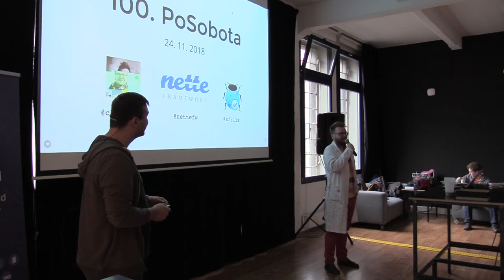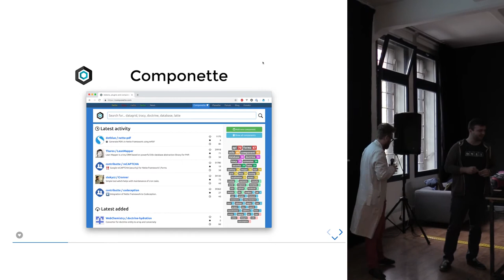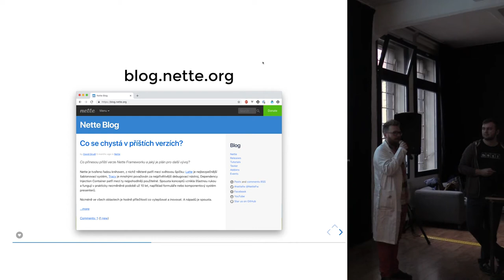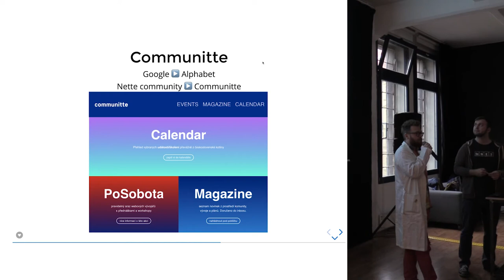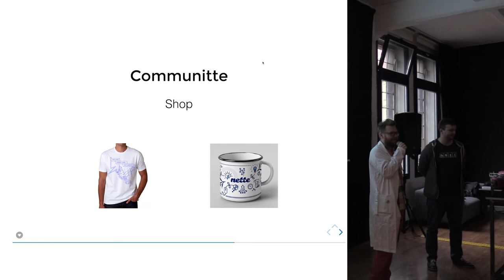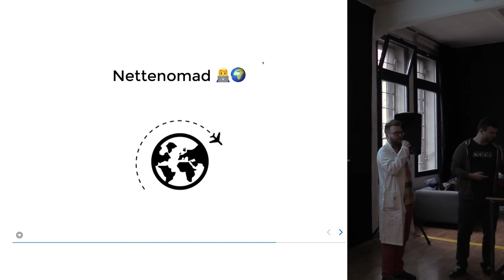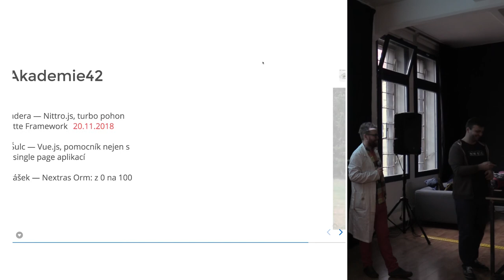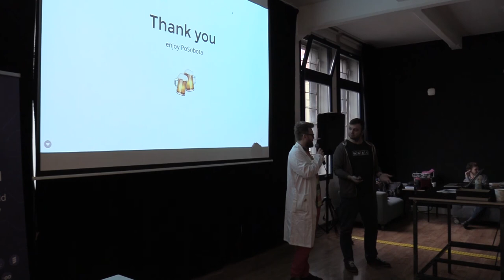Milan Šulc a Honza Černý - novinky kolem komunity